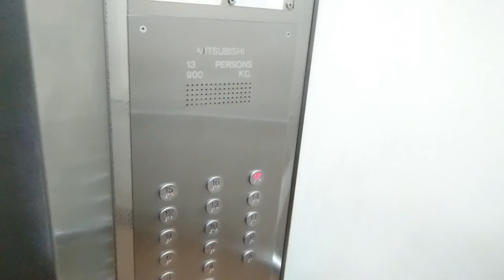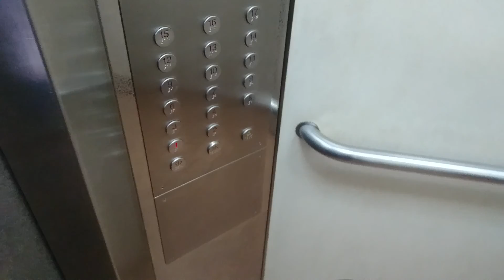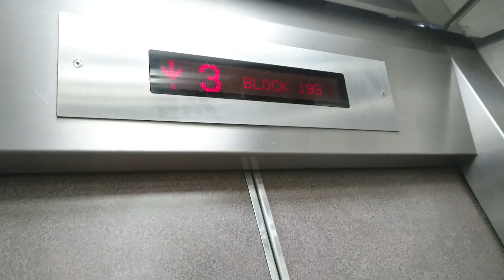Singapore, BLOCK 193 Rivervale Drive, MITSUBISHI elevator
17 storey HDB building

Recorded with Sony Xperia Z5 Premium